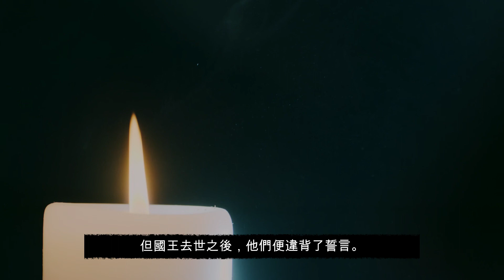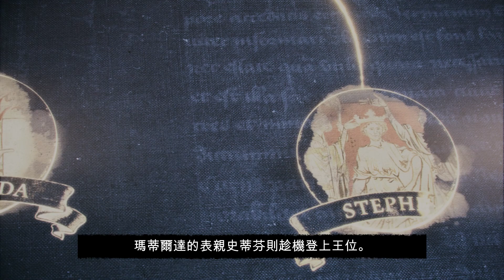【世紀帝國4】諾曼人 6.第一次林肯之戰(1141) │ 歷史戰役 Age of Empires IV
成為這個頻道的會員並獲得獎勵：
電腦配備：
2020/04/02 開始 "不允許搬運"  "假冒帳號"